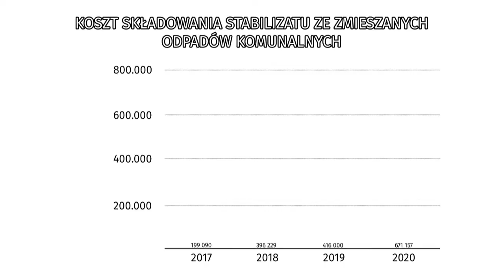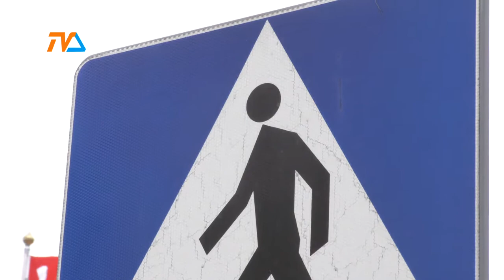Piesi, rowery i hulajnogi: jak to jest z tym pierwszeństwem? |TVSUWAŁKI